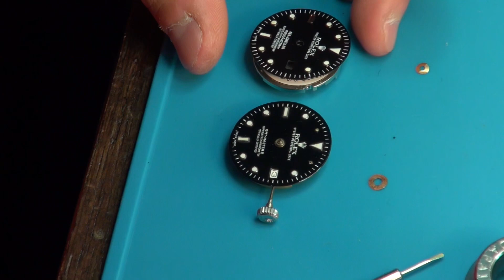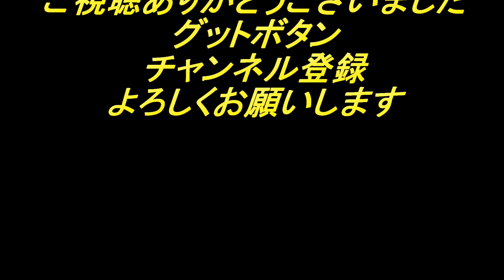ロレックスのコピー品！徹底分解！第4弾・・・ジャンクシリーズ！VOL51!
ジャンクシリーズ！VOL51!
ロレックスのコピー品！徹底分解！第4弾
今回はロレックスのコピー品！今回はやっすいコピー品、高級なコピー品、これらを比較してみる！中身を比較！
その他もろもろのご紹介！